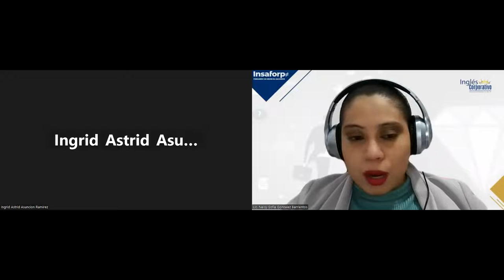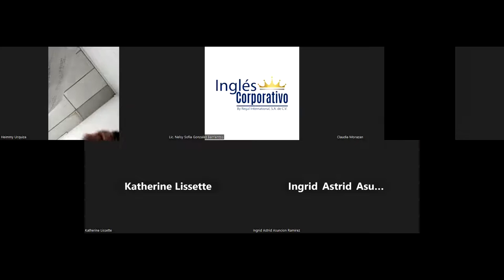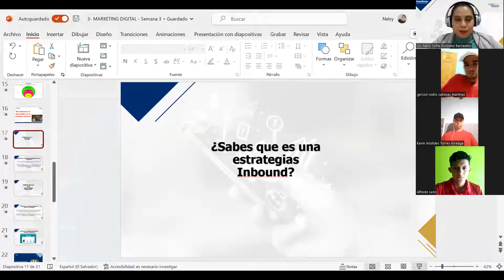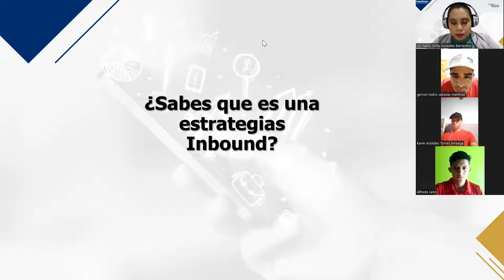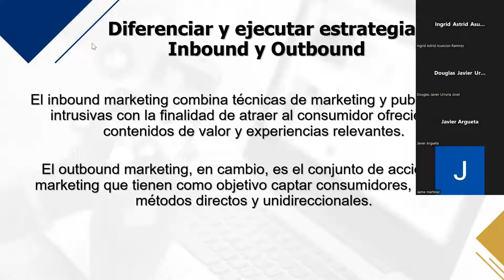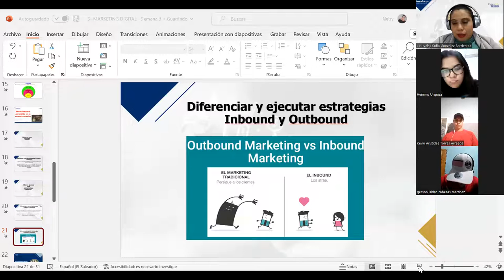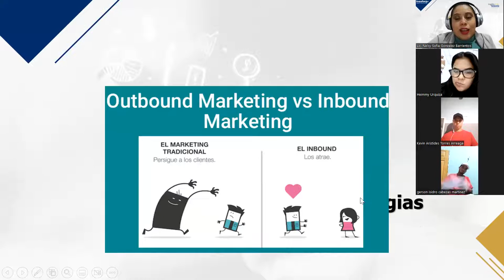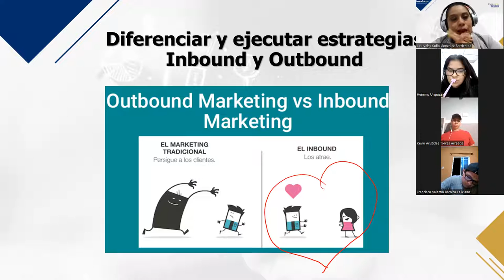Sesión 11 - 26/04/2023 - MKT-01-9-10-PM-04-23 - GONZALEZ – METODOLOGÍA INBOUND MARKETING